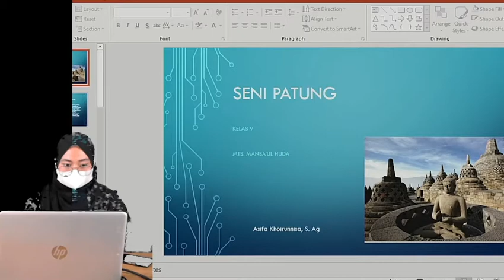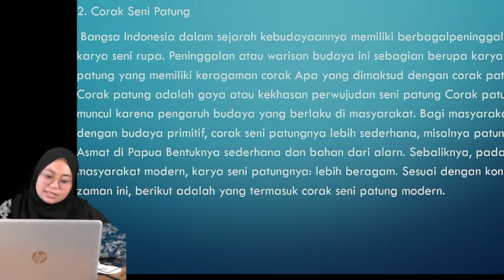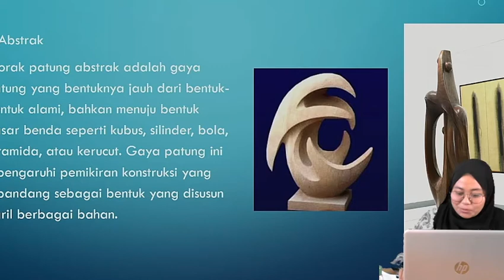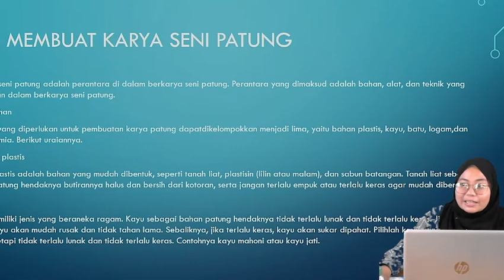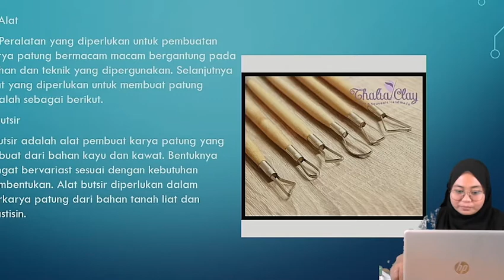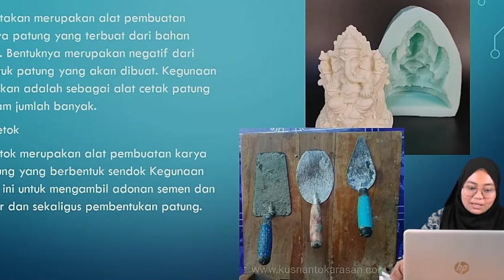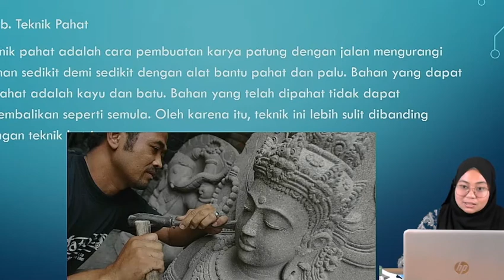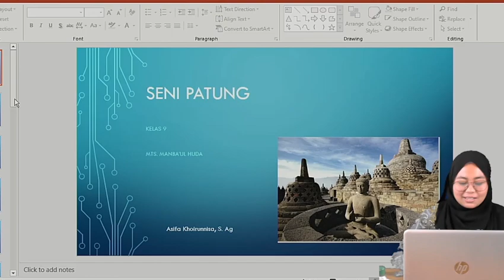SBK Kelas 9 - Pertemuan 2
Semangat dan Selamat BelajarHai temen - temen